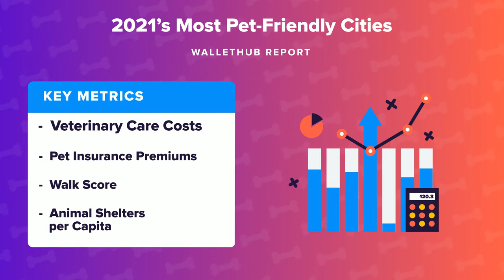2021’s Most Pet Friendly Cities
The personal-finance website WalletHub just released its report on 2021’s Most Pet-Friendly Cities

Source:
2021’s Most Pet-Friendly Cities